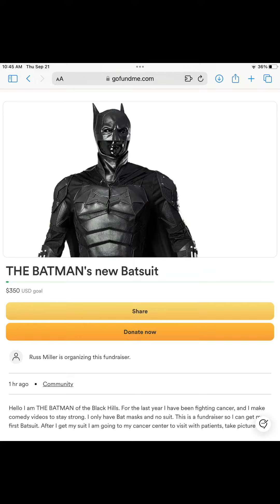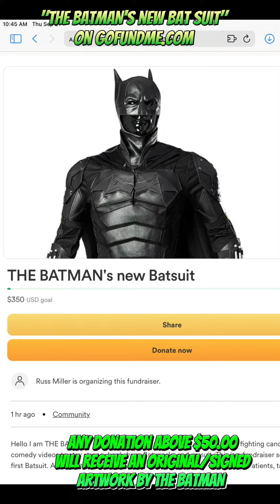THE BATMAN's new Batsuit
Hello I am THE BATMAN of the Black Hills. For the last year I have been fighting cancer, and I make comedy videos to stay strong. I only have Bat masks and no suit. This is a fundraiser so I can get my first Batsuit. After I get my suit I am going to my cancer center to visit with patients, take pictures, etc.

Any donations, no matter what the amount is, will get a personal video greeting and thank you.

Any donations of 50.00 or higher will receive "one" original, autographed artwork image of mine. I will post some examples of available artwork, in the updates below.

Thanks for your considerations. God bless.

THE BATMAN of the Black Hills
@thebatmanoftheblackhills on TikTok